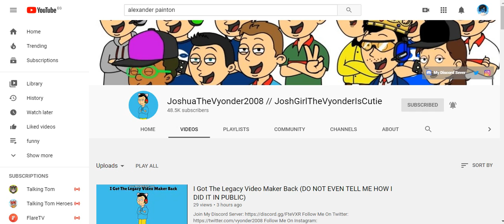What's your opinion on JoshuaTheVyonder200